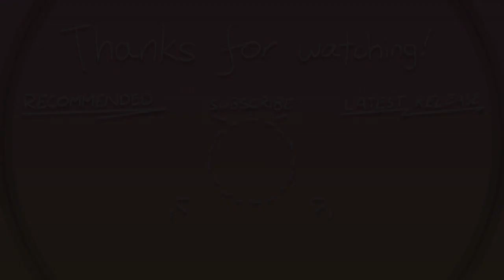PHARAOHS (COLLAB) ★★★★☆☆ | Rolling Sky Edit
This video is a showcase / gameplay of the perfect run of the NEW Rolling Sky Edit level "Pharaohs", a Rolling Sky Edit collab level featuring me and other creators based in the mobile game developed by Cheetah Mobile called Rolling Sky.

Credits:
Editing:
Byudhfy - 0:07
@f018jx 0:26 , 0:54 , 1:25 , 1:45
@TCTCheetahWolf07 0:33
@mosek4109 0:33
@junipeayt 1:06 , 1:36

Textures:
@tigerglaze23 Background
@TCTCheetahWolf07 Textures
@cg-lx7ce Tweaks

Special thanks:
LivingPenguin - Gameplay Support
@jcaesar6017 Tech Support
WhatWF - Tech Support
Byudhfy - Level Cover

Gameplay provided by @TCTCheetahWolf07
Edited by junipea